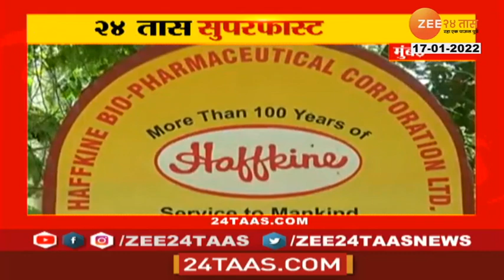Osmanabad Corona | जिल्ह्यांत 24 तासांत 194 जणांना कोरोनाची लागण | zee 24 taas